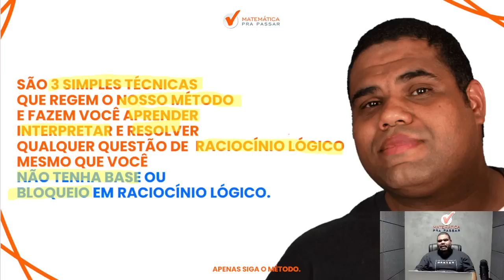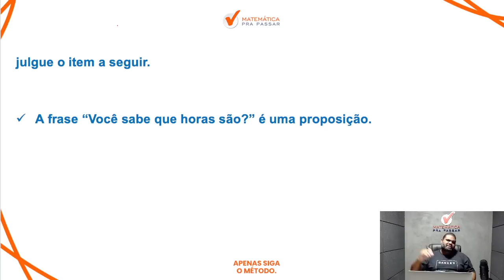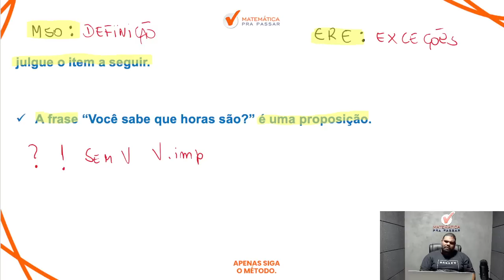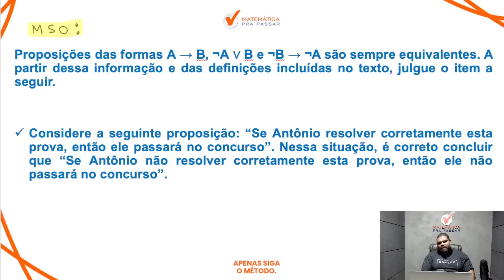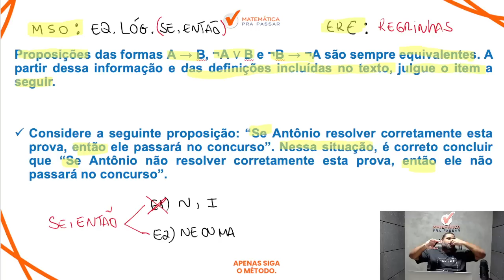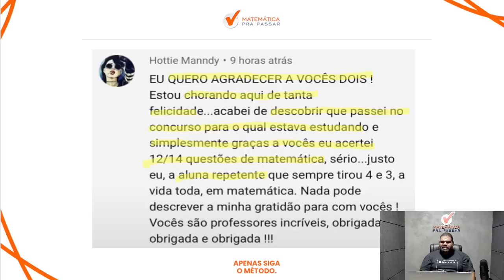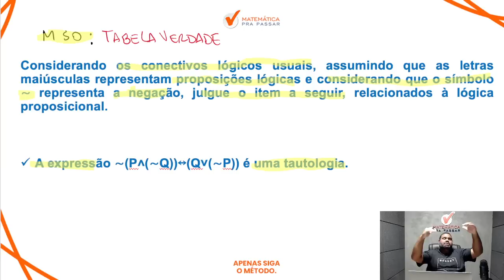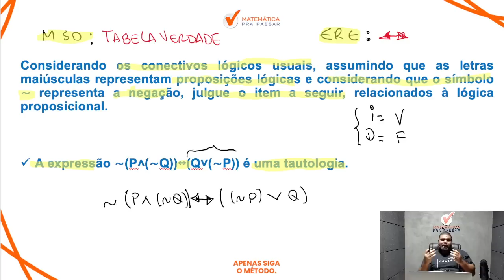Questões de RLM para INSS - Banca Cebraspe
Você não sabe RLM para INSS ?

Então você precisa aprender com esse vídeo onde nosso professor, Marcão mostra Questões de RLM para  INSS.

Você terá um passo a passo para aprender Raciocínio Lógico Matemático para o INSS e sair na frente de muitos concorrentes e mandar bem no concurso do INSS.

Agora basta dar o play no vídeo e aprender com o Método MPP Questões de RLM para  INSS da banca Cebraspe.